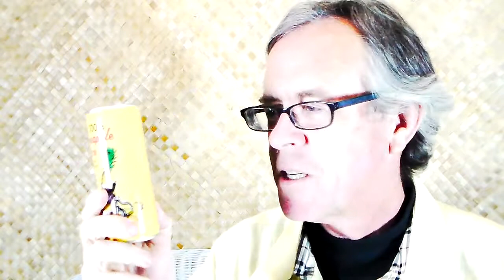Forgiving Our Extreme Stupidity